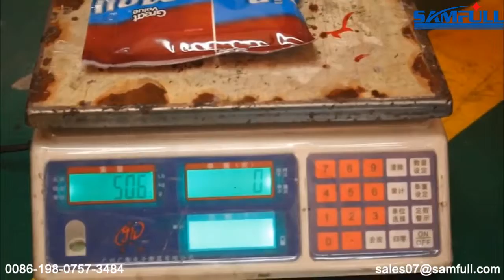Rice powder packing machine, rice flour packing machine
Samfull, a manufacturing and trading combo, produce and export specialize in packing machine for more than 10 years. We realize that quality control is the is the first priority for running our business. More than 20 engineers and technical staff are always stand by to help the clients in different packaging solution and after sale service. Our R&D department keeps min 2pcs new products developed for every 2 months. Our packaging machine meets the CE certificate.
I’d like to recommend you this packing machine -- powder packing machine-- Which is our top rated item.
Sarah
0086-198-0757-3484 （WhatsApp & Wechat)